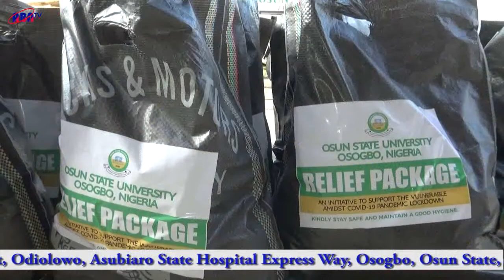UNIVERSITY OF OSUN PALLIATIVE